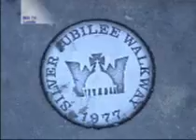tageslosung29oct08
Tageslosung, October 29, 2008, Radio IBS Liberty